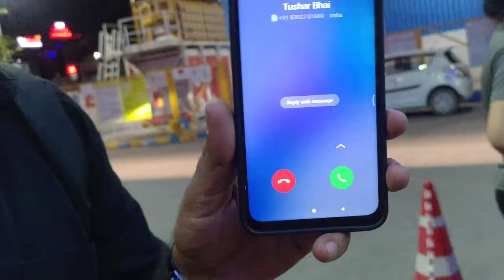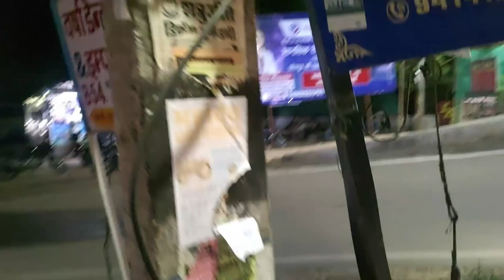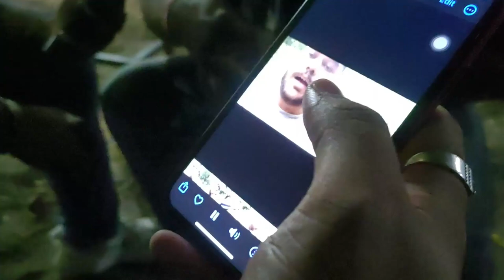You Probably Should Not Watch This Video | Unlimited Bakchodi Ahead | Suryakant Acharya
Hello Dosto!